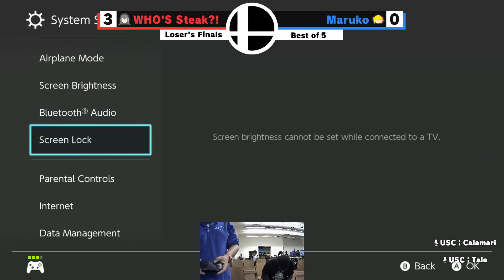WHO'S Steak (Lucina) vs. CS3 | Marvelous_Marco (Toon Link) - USC Biweeklies #83 LF